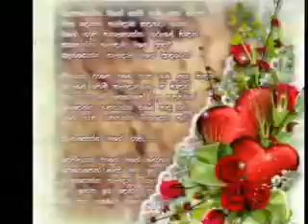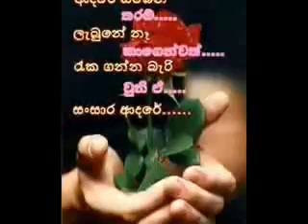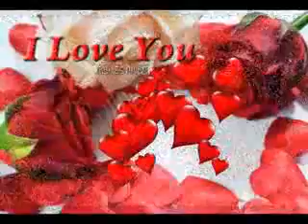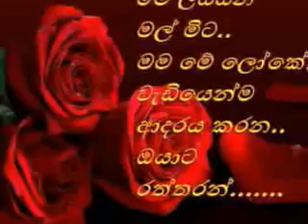December 21, 2017